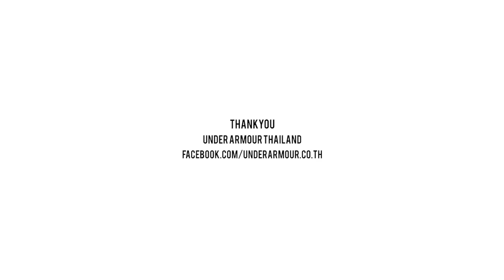Under Armour Curry 2 [Review] (Thai)